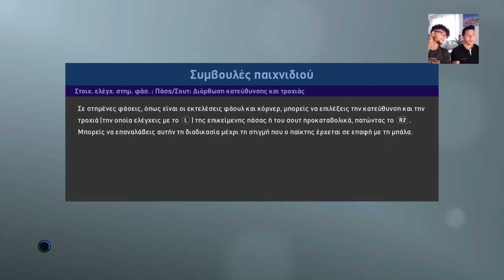Αρχίζει το ματς !! (PES 2019)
Ηρθε η ὠρα για μια αναμἐτρηση !!

Κἀνε ενα like εἀν σου αρἐσει το βἰντεο !!

Επίσης στα σχόλια μπορείτε να προτείνετε αλλαγές και γενικά να γράψετε την άποψη σας για το κανάλι !

Ευχαριστώ πολυ !
Καλη διασκέδαση !